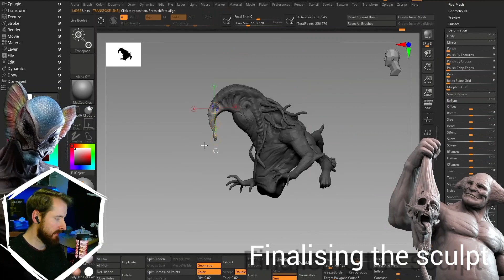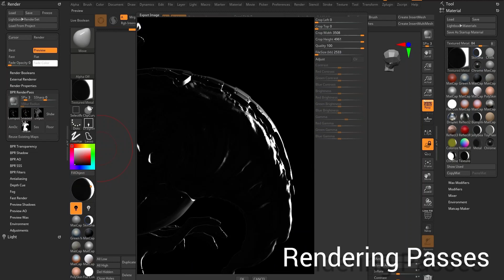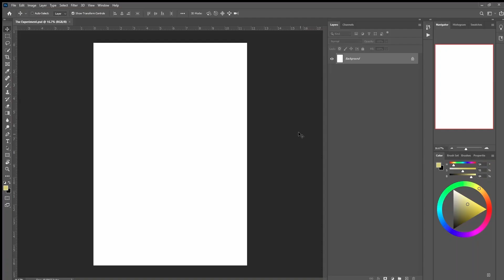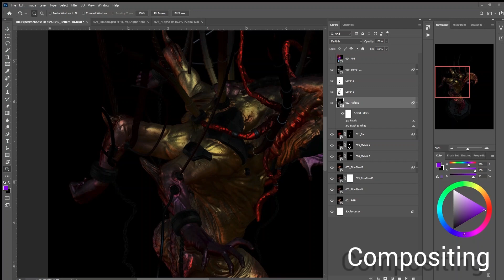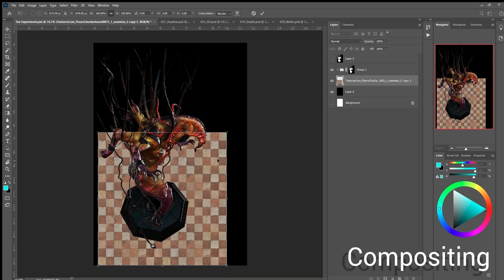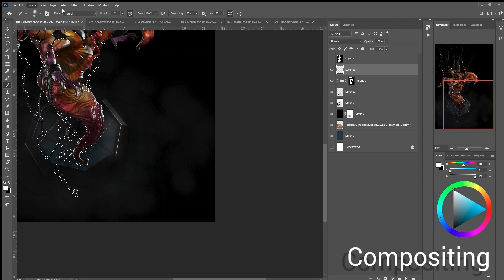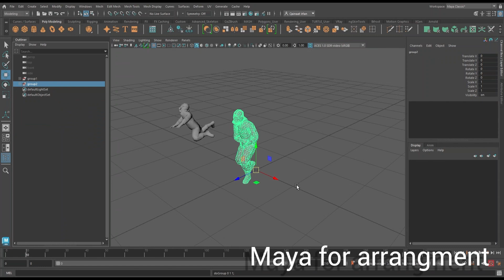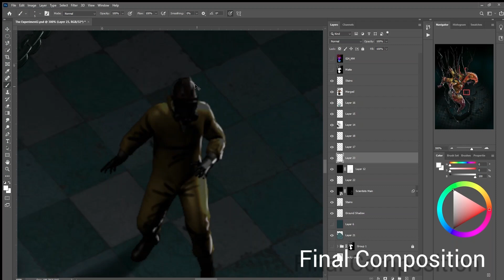The Making of 'The Experiment' - My Latest Zbrush Concept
Here's the final timelapse making of video of a piece I have titled The Experiment. A B-Movie style sci fi horror concept artwork created using Zbrush, Photoshop & Maya over the course of around 12 live streams. I hope you like

Thanks to siam2 over on Turbosquid for the great lab character models for the additional characters! They're awesome!

Join me over on Twitch every Tuesday, Thursday & Sunday at 9am (GMT)

00:00 - Finalising the Sculpt
00:35 - Rendering Passes
03:32 - Photoshop Composition
10:17 - Quick Posing In Mixamo
10:45 - Arrangement in Maya
11:21 - Final Composition